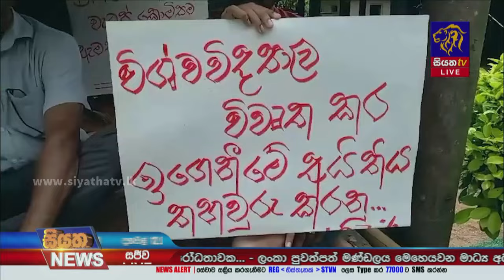වෘත්තීන් රැසක වෘත්තීය සමිති මේ වන විට විවිධ විරෝධතා ආරම්භ කරයි